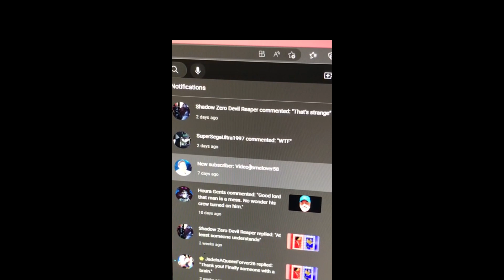and his Mom wants to Swat